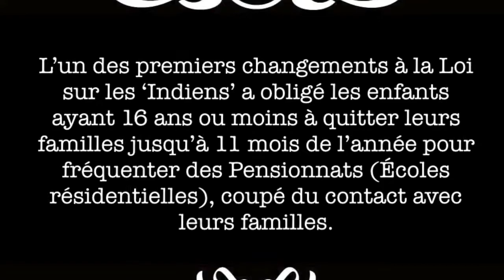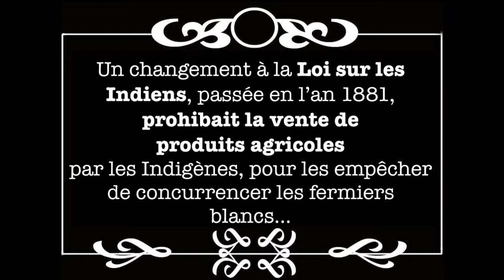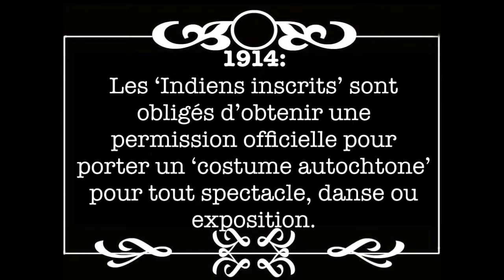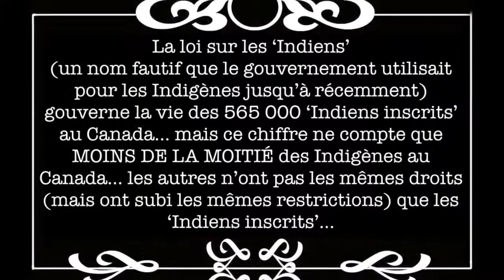Loi sur les Indiens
Pour le 'Projet Vaudeville' de M. Jesse Houle, École secondaire Kelvin... un bref aperçu des changements qui ont renforcé les efforts du gouvernement fédéral à assimiler les Premières Nations après le passage de la Loi sur les 'Indiens' en 1876...